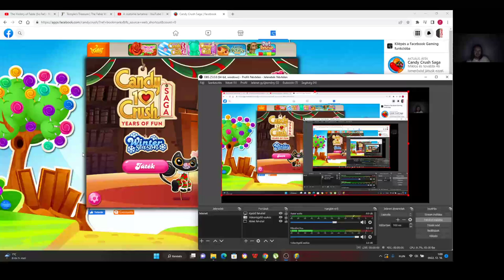Candy Crush Saga level 1650-1660